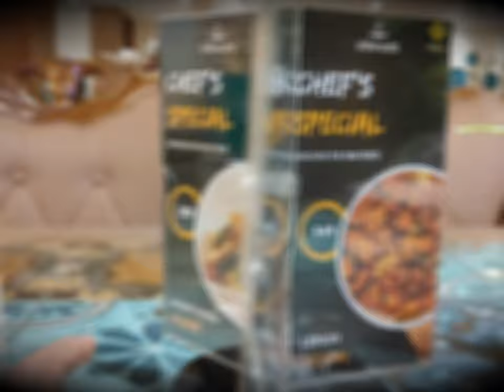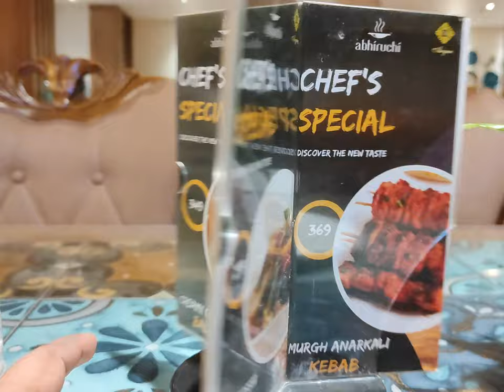POILA BOISHAKH VLOG 2024 | BENGALI NEW YEAR CELEBRATION WITH FRIENDS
PRODUCT LINK ;--
Photron 13 Inch Flexible GorillaPod Tripod